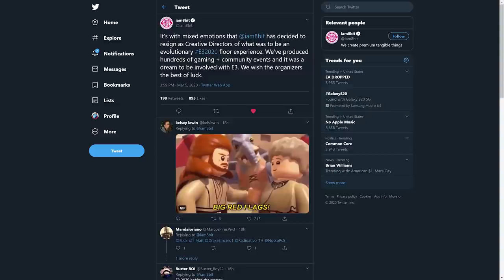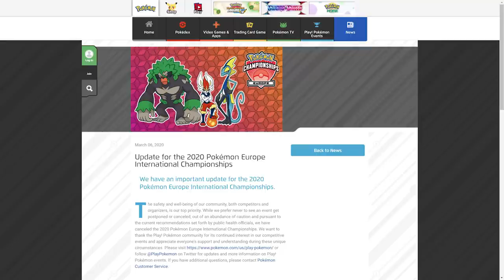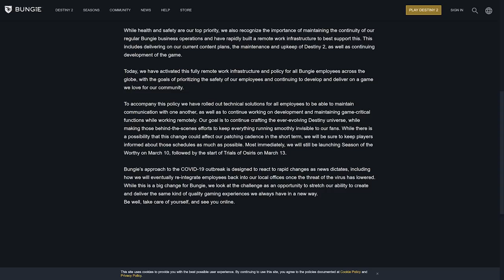Nintendo Direct Next Week, Bungie Sends Everyone Home, & Pokemon Company Cancels Plans | Prime News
It looks like we're getting a Nintendo Direct next week. Meanwhile the Pokemon Company shuts down a major event in Europe. The Turbografx-16 mini gets delayed and Bungie sends all employees home. E3 2020 appears to be in further trouble as the Creative Direction Company has bailed. Meanwhile, The Outer Worlds gets a nice feature on Switch, a new Amnesia game is in the works, and Gamescom gets an impressive list of attendees.